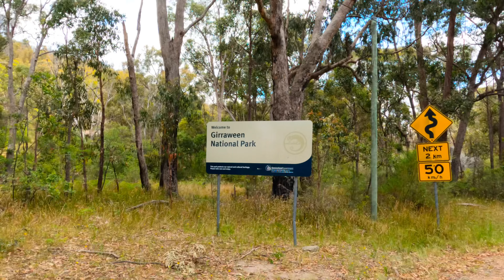Brisbane til Crafton + Girraween